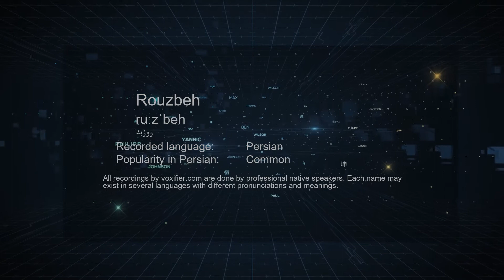How to Pronunce Rouzbeh (روزبه) in Persian (Farsi) - Voxifier.com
This is the Persian (Farsi) pronunciation, gender, and phonetics recording of the name Rouzbeh (روزبه). The same name may exist in other languages with different pronunciations.